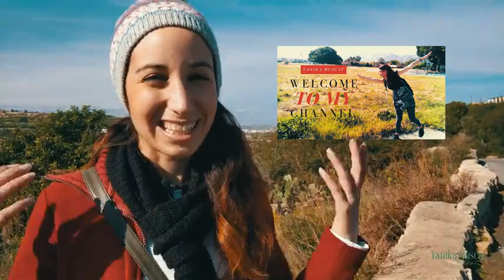Have you ever been to Malta?